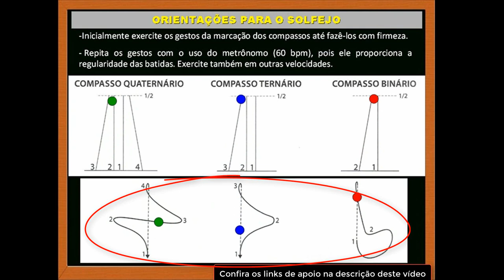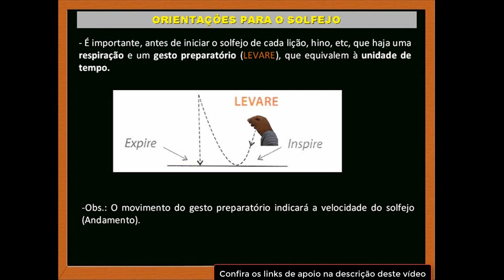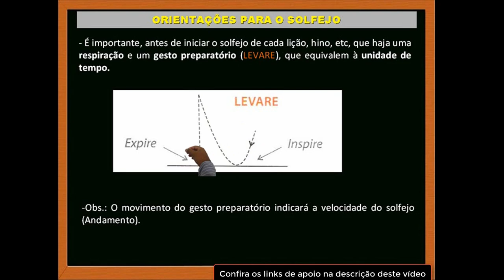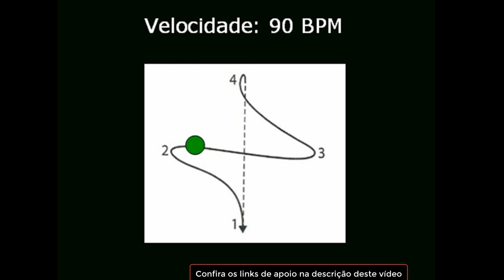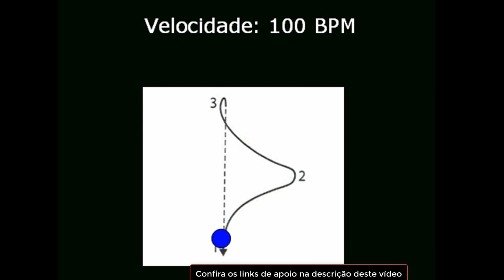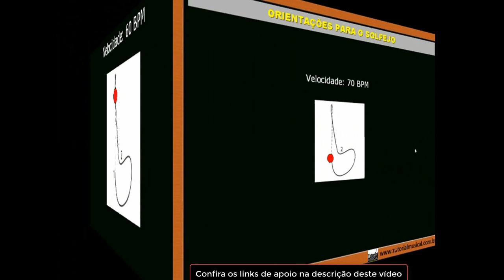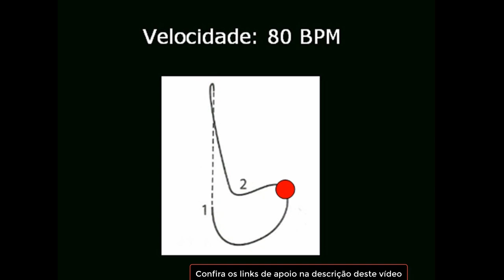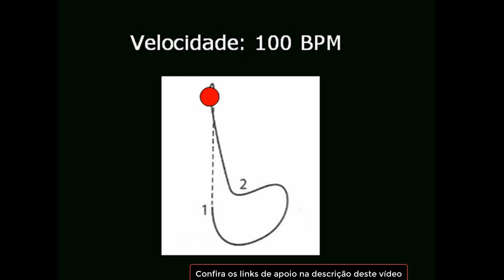🔔 5º Módulo MTS - Vídeo 4 CCB Teoria Musical